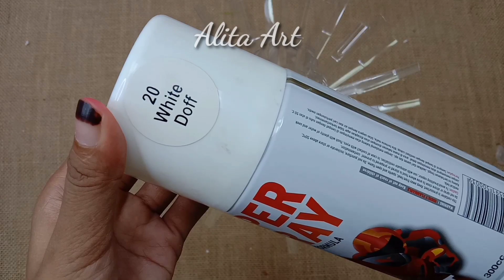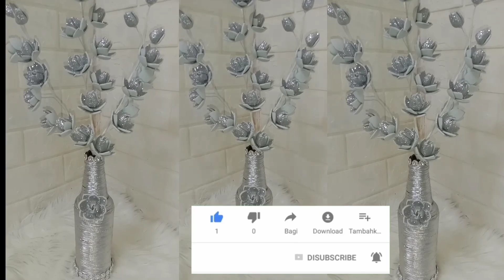5 super easy ideas to do yourself at home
5 super easy ideas to do yourself at home